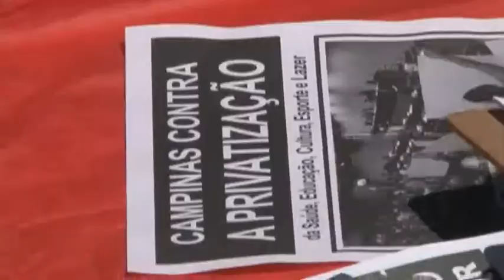Mobilização contra privatizações em Campinas/SP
Os movimentos sociais de Campinas mobizam a população para lutar contra as privatizações em Campinas/SP.
Depois de retirar o projeto original que entregava os serviços públicos às chamadas Organizações Sociais (OS), os movimentos sociais continuam mobilizando contra qualquer tentativa de privatização por parte da prefeitura.